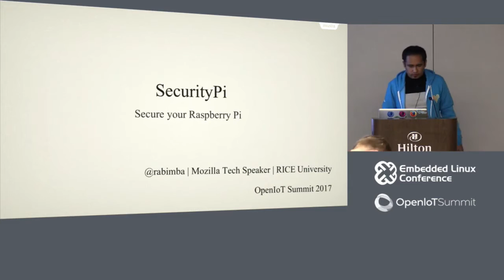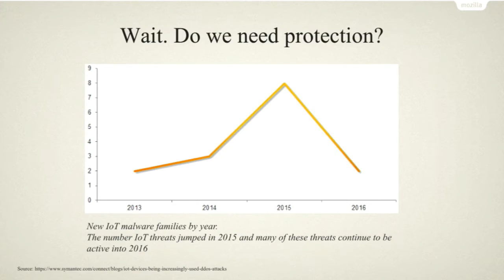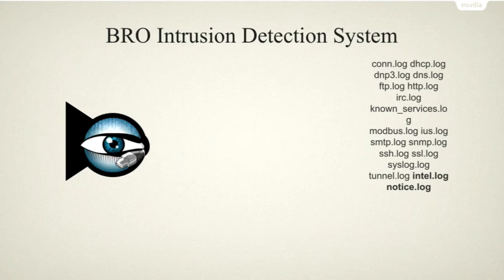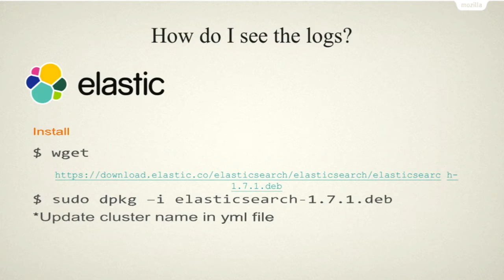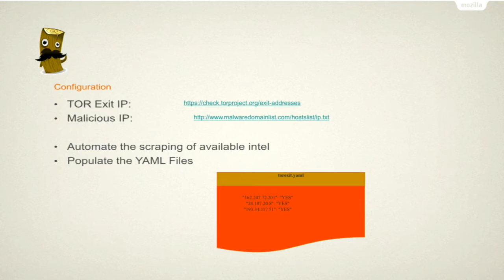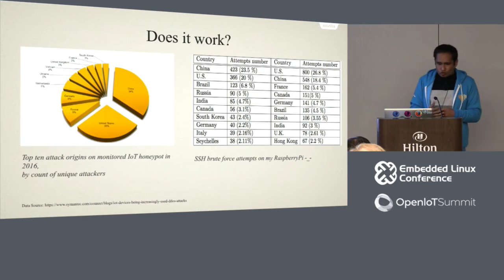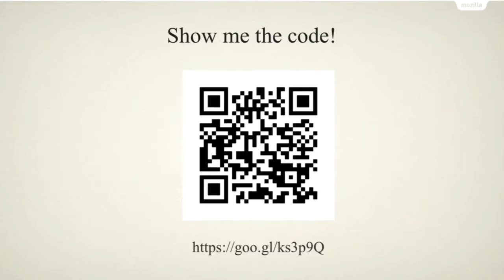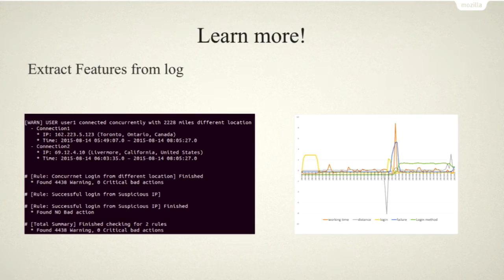SecurityPI: IronClad your Raspberry PI - Rabimba Karanjai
Raspberry Pi has garnered huge interest in last few years and now one of the most popular linux boards out there sparking all kinds of DIY projects. But most of these function with the default settings and connect to the internet. HOw secure is your Pi? How easy is it for someone to take over and make it part of a botnet or sneak peek on your privacy?
In this talk Rabimba Karanjai will show how to harden the security of a Raspberry Pi 3.. He will showcase different techniques with code examples along with a toolkit made specifically to do that. This cookbook will harden the device and also provide a way to audit and analyze the behaviour of the device constantly.
After all, protecting the device finally protects us all, by preventing another dyndns DDOS attack

About Rabimba Karanjai
Full Time Graduate Researcher, part time hacker and FOSS enthusiastI used to write code for Watson and do a bunch of other things at their lab (mostly deals with algorithm,NLP, Ontologies,reading papers among other stuff). At present contributing with Mozilla and crawling my way towards a PhD at RICE University.Contribute with WebVR and Emerging Technologies teams in Mozilla.My present interest deviates towards security.I have spoken in past at -GraphicalWeb 2016-JSFoo 2015-WikiConference USA 2014-Open Source Bridge 2015, 2016-Hong Kong OpenSource 2015